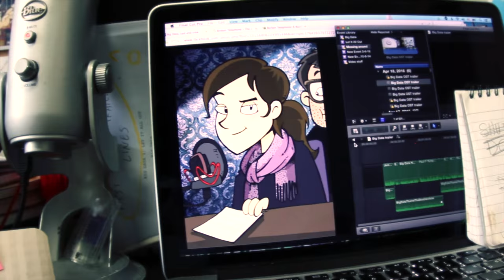Big Data trailer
In the trailer above, you'll hear our opening narration by Jemaine Clement (Flight of the Conchords), recurring guest stars Paul F. Tompkins (Mr. Show, Thrilling Adventure Hour), Cecil Baldwin (Welcome to Night Vale) and Kevin Allison (Risk, The State), our theme song by The Doubleclicks, and our host De Anne Dubin. They join more than 60 other performers from around the world who have spent the last 16 months creating Big Data, a nine episode radio play podcast miniseries about shutting down the internet.
More info at bigdata.show